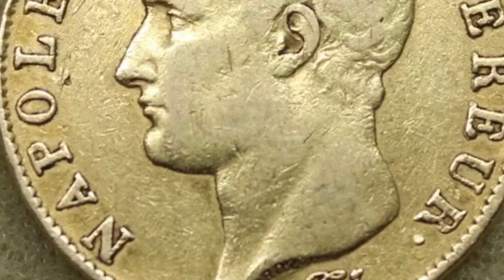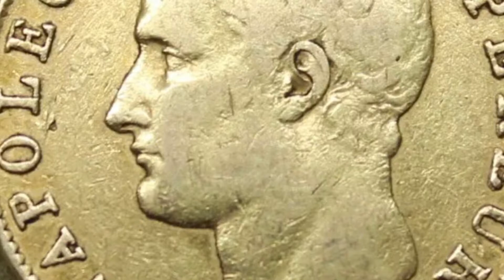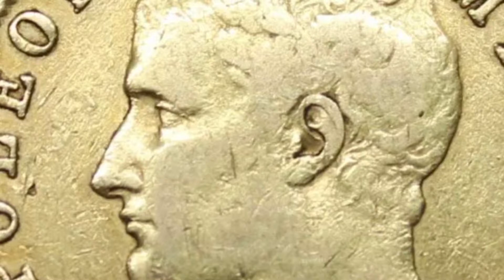Memoirs of Fain about Napoleon’s work methods, 80-100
Napoleon was such a dreamy, gutsy, passionate genius.